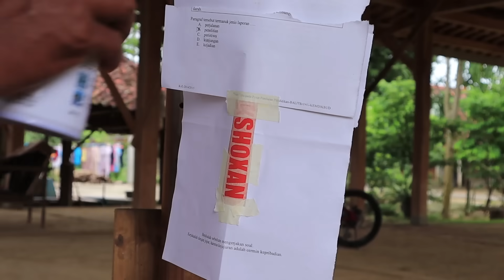RESTORATION BIKE FROM WRECKAGE BICYCLE FOUR 4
restoration bike is very fun for me, especially bike restoration that is no longer used and after I restore it can be used again. thank you for all.